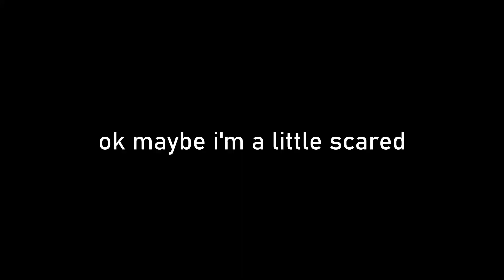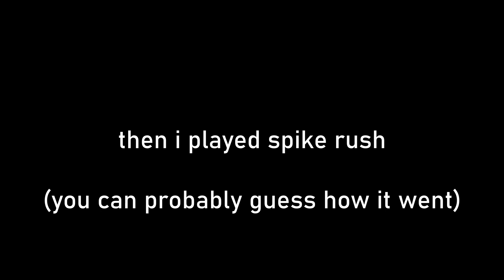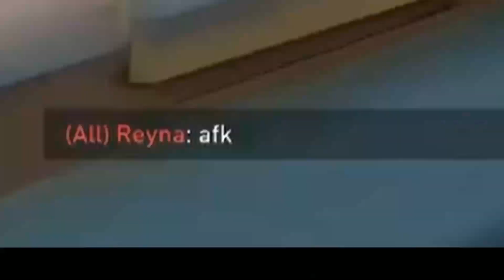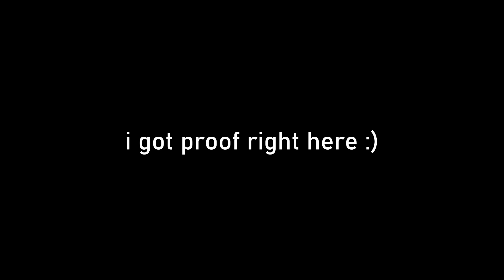valorant but everything goes wrong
valorant has been super buggy lately, but i still managed to put together some clips to make this video, hope you all enjoy! :D